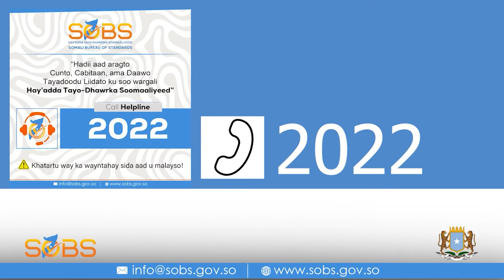Maxay Maxkamada Sare ka qaadan doontaa kiiska Siid Cali Macalin Daa'ud?